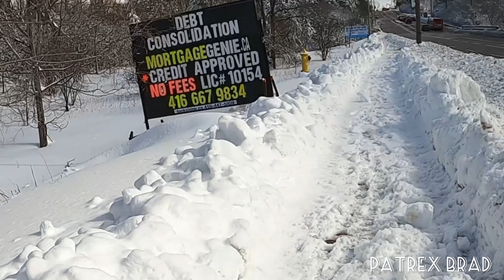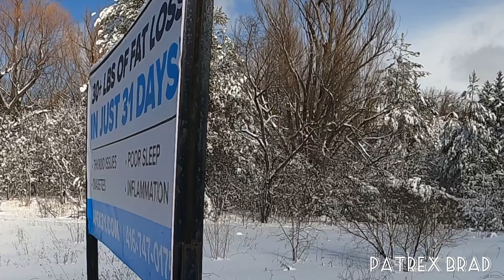SNOW FALLING BUT ALREADY SPRING